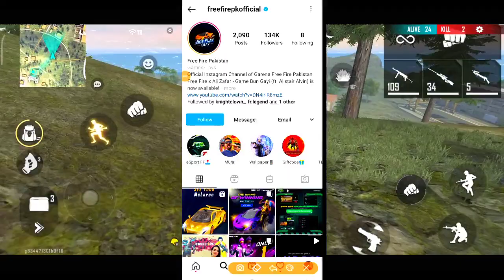FREE FIRE TODAY NEW REDEEM CODE | FREE FIRE AUGUST UPDATE | FF OB29 UPDATE | FF 4TH ANNIVERSARY ITEM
1. Garena Free Fire Indonesia
2. Garena Free Fire Brazil
3. Garena Free Fire Brasil
4. Garena Free Fire India
5. Garena Free Fire Pakistan
6. Garena Free Fire Singapore
7. Garena Free Fire North America